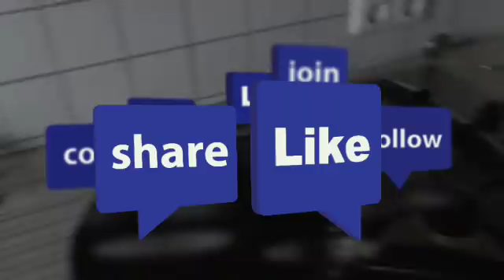Was tun wenn Plötzlich CHAOS in der Wohnung herrscht? 😱 | Erlebnisse mit Trudi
Heutiges Thema: Plötzlich CHAOS in der Wohnung.
Was damit gemeint ist seht ihr hier.
Ich freue mich auf eure Kommentare und Meinungen.

XOXO Eure Trudi

Bitte Adden, Folgen und Liken überall im Internet!!!

Snap Chat: ‘Trudi Ready'